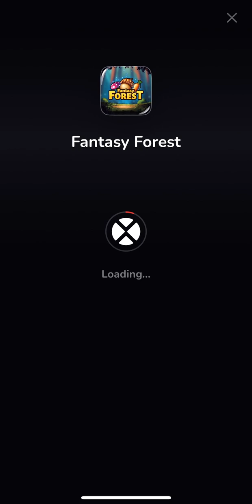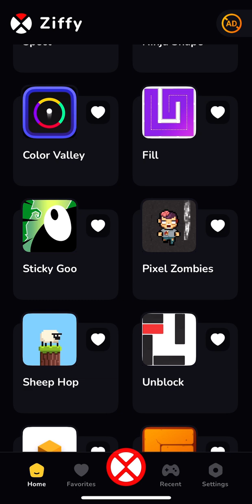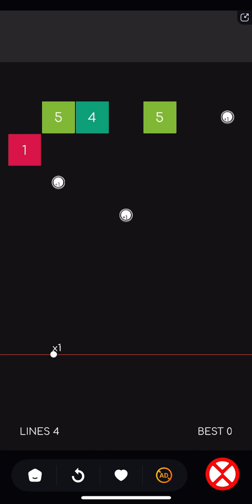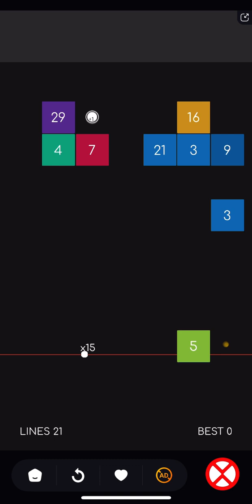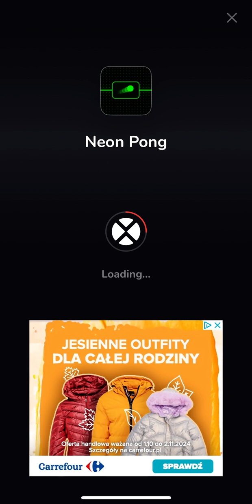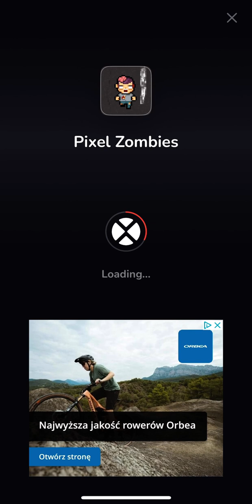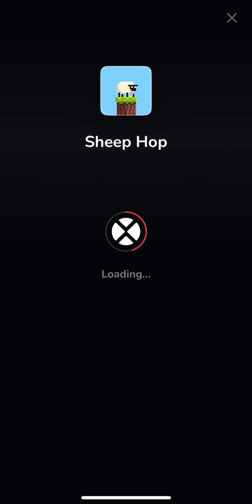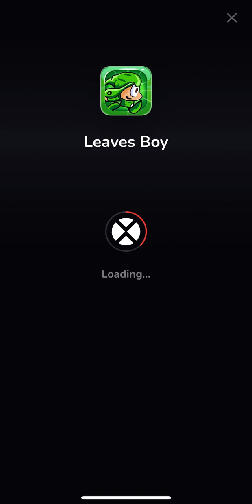No WiFi Games (GamePlay)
Установил посмотреть что же там за игры… в принципе прикольно но… во многих играх тупит нажатие начинает что то копировать как в тексте и наверняка еще много багов которые я не открыл